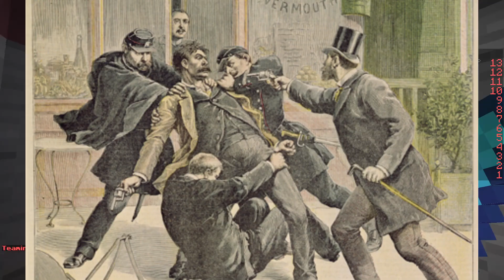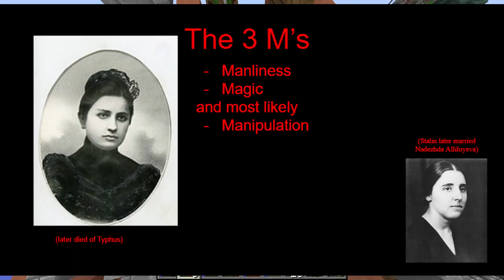everyone's favourite mustachio'd plumber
I play skywars and talk about everyones favourite mustachio'd plumber...
STALIN
(Not a real plumber)

images from wikipedia and Getty images

Works Cited
Anderson, Amber. “Emergence of Communism in Russia.” Accounts.google.com, 11 Sept. 2001, Accessed 28 Apr. 2023.
“Life in Russia.” Google Slides, 11 Sept. 2001, Accessed 1 May 2023.
Getty Images. “Images Used,” Getty Images, getty images.ca.
Snell, Andrew F. “Officers Most Likely Arresting a Revolutionist,” Wordpress,
Wikipedia. “Censorship of Images in the Soviet Union.” Wikipedia, 17 Mar. 2023, Accessed 1 May 2023.
“Joseph Stalin.” Wikipedia, Wikimedia Foundation, 11 Dec. 2018,
wikipedia. “Early Life of Joseph Stalin.” Wikipedia, 4 May 2021, Accessed 27 Apr. 2023.